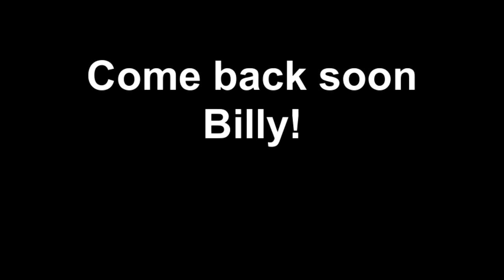Billy Bubble on tour in Trinidad & Tobago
Some memories of your visit to T&T for when the long winter nights in England get too cold!!